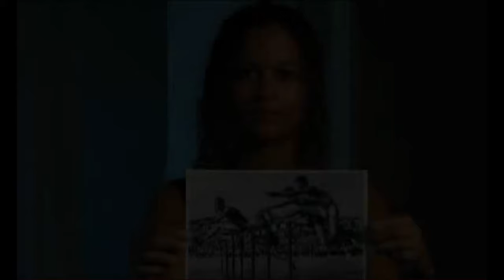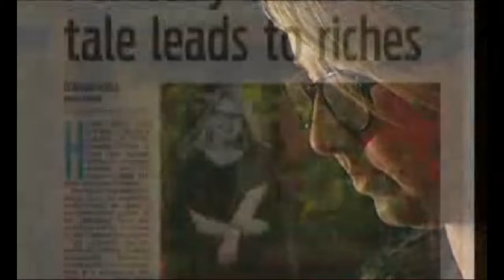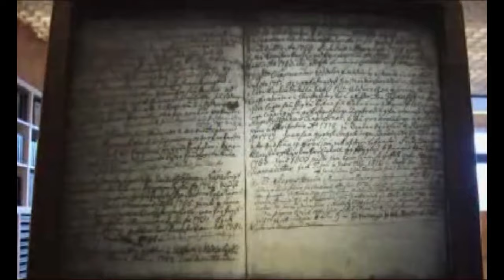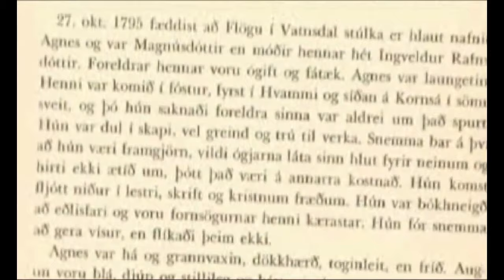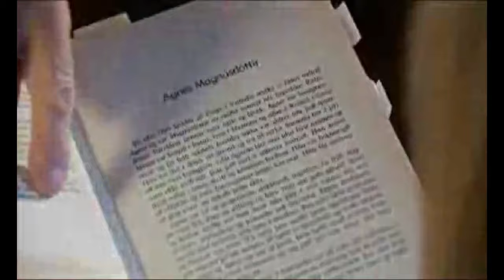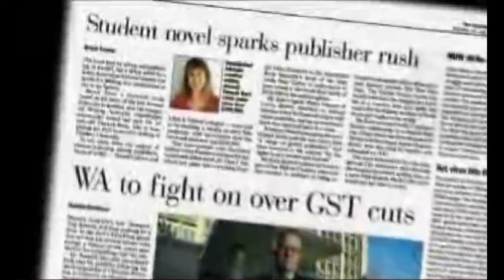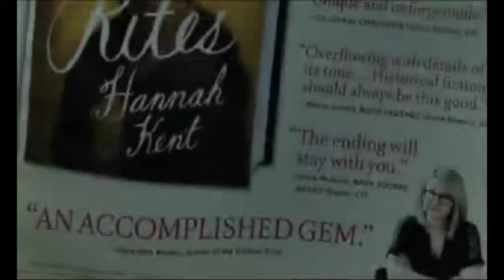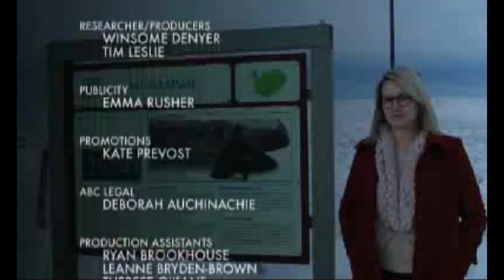No more than a ghost - Burial Rites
Australian story season 18 episode 22: hannah kent (burial rites), no more than a ghost. Premiered Monday 1st of July 2013

australian story
australian story hannah kent
australian story burial rites
australian story no more than a ghost
burial rites
burial rites australian story
burial rites hannah kent
hannah kent australian story
no more than a ghost
no more than a ghost hannah kent
no hannah australian ghost more than a rites story burial kent